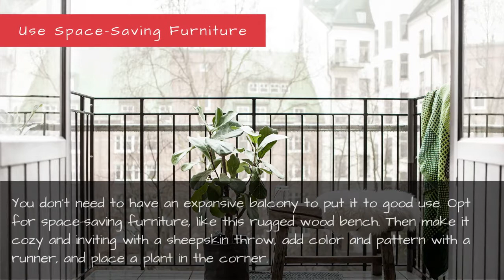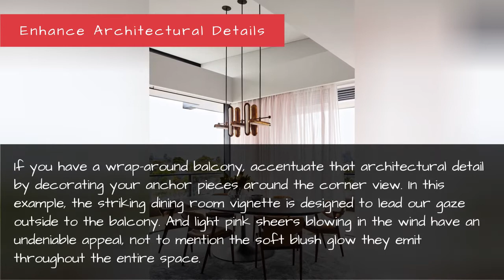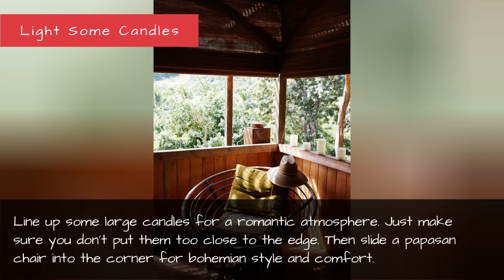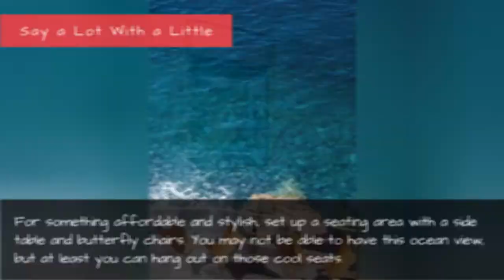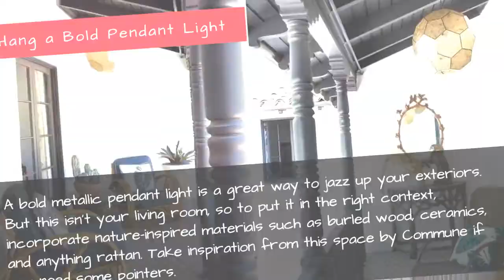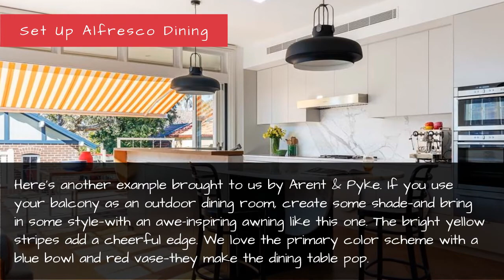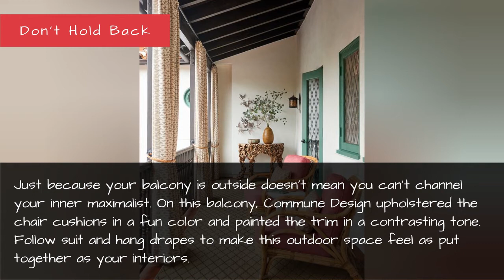80 Amazing Interior Design Ideas - Tips and Inspiration for Your Home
25 Brilliant Balcony Decorating Ideas - Balcony Design Tips
The weather is finally warming up, which means you want to spend more time outside. And if you want to do it in style, you're in the right place , because we've rounded up dozens of balcony decorating ideas. Not to be dramatic or anything, but these chic outdoor spaces are more romantic than the balcony scene from Romeo and Juliet. So to set a scene of Shakespearean proportions—except a little more modern and a lot less tragic—get inspired by these ideas and tips. Now we just need to find a Romeo...